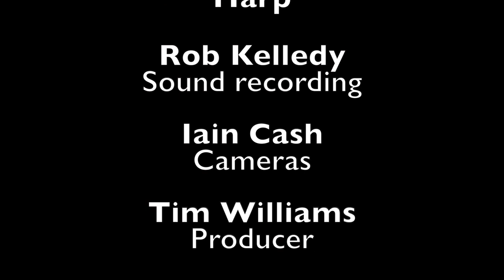Joseph Howard (born 1993) - Distant Dances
Psappha Ensemble - Lauren Scott (Harp)
!Please use headphone for the best audio quality!

Distant Dances seeks to evoke the atmosphere of its title through dance-like figures which come into and out of focus. The piece splits into two parts, with a gentler, flowing section followed by a more driven second half.

Psappha’s ‘Composing for…’ programme is supported by: Arts Council England; Garfield Weston Foundation; Idlewild Trust; PRS Foundation Talent Development Partner scheme; Radcliffe Trust; and RVW Trust.